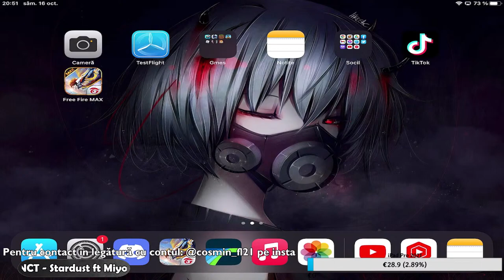[LIVE] CONTUL PE CARE A JUCAT TEDEREU FREE FIRE DE VÂNZARE ÎN EXCLUSIVITATE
Reguli de știut pentru persoanele care intră în room:

•Persoanele care vor intra pe conturi Default / Troll vor primi Kick Instant! Știu că nu este FairPlay dar nu putem știi niciodată cine se ascunde în spatele contului. Atâta timp cât sunt persoane care așteaptă să intre în Room dar nu apucă din cauza Persoanelor care intră pe conturi Default, este evident să se facă "dreptate"

•Dacă vor exista Persoane care vor primi Invite de la mine sau care le permit eu să joace mai multe Room-uri, este pentru că am făcut o excepție.

Reguli de știut pentru Moderatorii Canalului:

❕Orice înjurătură ochiți pe Chat, puteți să o Pedepsiți cu Mute Temporar (mai puțin în cazul persoanelor pe care le cunosc, acolo nu faceți nimic pentru că doar atâta duc săracii 😭😭😭)

🚫 Orice jignire adresată atât mie (Y-Alaxin) cât și persoanelor de pe Chat, este Pedepsită cu Mute Permanent!

❕Persoanele care vin doar să spameze primesc Mute Temporar

❕Întrebările inutile (ești gay?; sugi?; etc) sunt Pedepsite cu Mute Temporar

⛔️Persoanele care vin pe chat cu speranța de a promova pe cineva, primesc Mute Permanent Instant!⛔️

🚫Persoanele care vin și cerșesc Diamante sau alte chestii Gift sunt Pedepsite cu Mute Permanent

❕Persoanele care pun tot felul de Link-uri dubioase pe Chat sunt Pedepsite cu Mute Temporar

‼️ Activitatea voastră pe LIVE-uri va vorbi de la sine, Moderatorii care nu își vor face treaba în totalitate sau vor fi în mare parte absenți, vor fi înlocuiți cu următoarele cele mai active și responsabile persoane de pe Chat

⛔️Conturile alea Fake de vin și spamează mereu Link-uri pentru Video Chat primesc Mute Permanent Instant, sunt convins că nimeni nu vrea să aibă un telefon virusat 😂😂😂⛔️

Reguli de știut pentru Persoanele care donează:

•Nu donați în speranța de a obține ceva, orice donație va fi clasificată drept donație și atât. Nu veți primi nici add, nici Moderator, nici nimic.

•Donațiile tuturor sunt considerate ca o susținere financiară pe care mi-o acordați și pentru asta vă mulțumesc.

Reguli de știut pentru Membrii Canalului:

•În cazul în care v-ați cumpărat Membru în speranța de a primi add, ei bine am vești proaste, dar mulțumesc pentru susținere ))))))

•Membrii vor putea vedea Conținut Extra sau chiar scene tăiate din Video-uri

•În cazul în care v-ați cumpărat Membru, puteți intra pe Grupul de Discord pentru a mă contacta și a vă oferi Gradul de *Membru al Canalului*

⁉️Un scurt Q&A (așa, pe degeaba):

[❔]Cu ce faci live?
• OBS

[❔]Când ai de gând să faci un Face Reveal?
• Nu prea curând.

[❔]De ce ți se vede mai mare (lat) jocul?
• În mod normal, rezoluția Video-urilor / LIVE-urilor ar trebui să fie 4:3 (bări negre pe laterale, dacă aveți Tabletă sau Monitor 4:3 și încercați să filmați, veți înțelege), însă folosesc Puterea Magiei aka Edit Transform (Opțiune valabilă în OBS pentru LIVE-uri sau Opțiunea Strech în Programul de Editare aka LumaFusion pentru Video-uri) pentru a lărgii rezoluția și să o transform într-un mare și frumos Streched 4:3 aka 16:9 (rezoluția la care voi vedeți Video-urile / LIVE-urile în momentul de față).

[❔]Câte degete joci?
• 4 că sunt extraterestru